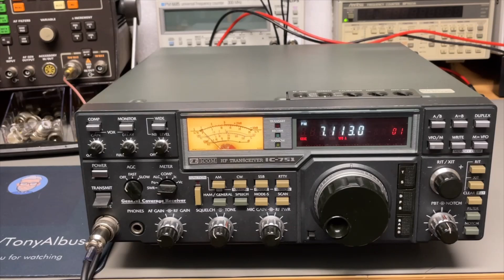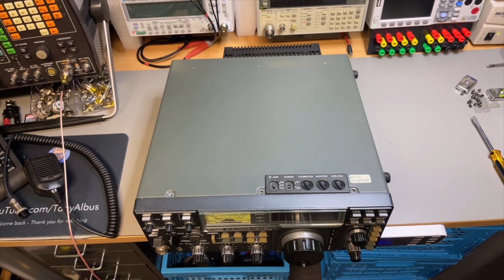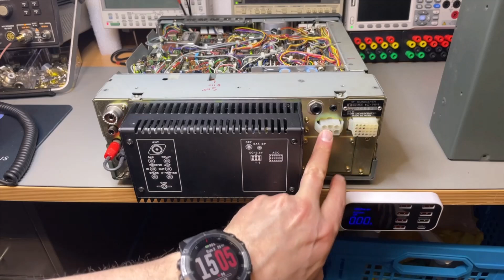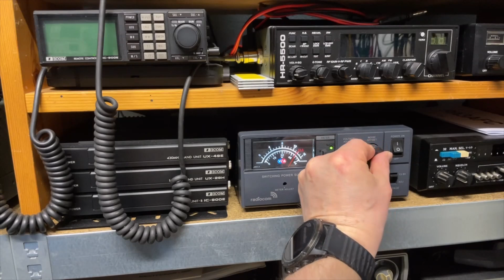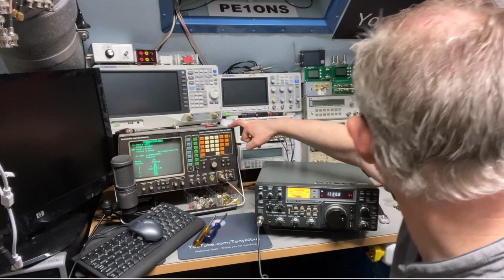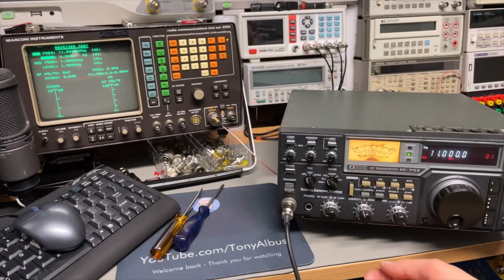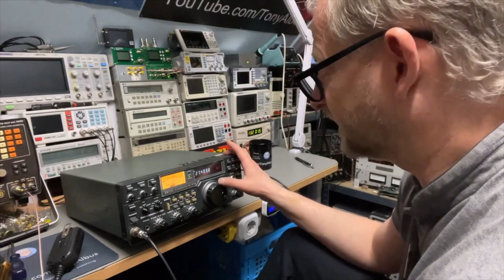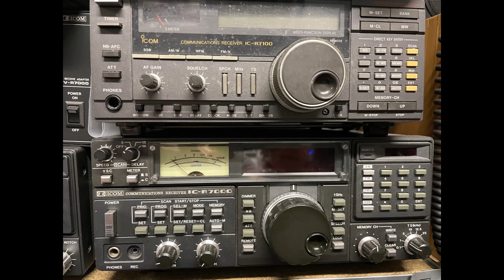#277 Lazy Sunday - Testing my Icom IC-751 , Yes! Found one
Happy i found my own IC-751